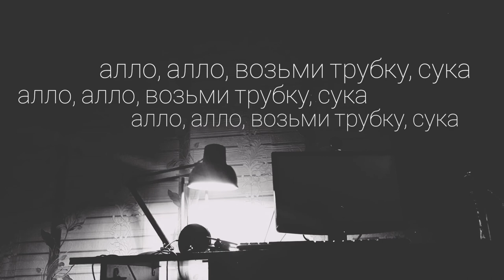BONES / LinksysBroadbandRouter / перевод / rus sub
Artist: BONES
Produced by Lil Netzero
Album: Garbage

[lyrics]
Four bars, Mac fully charged
Young DSL, it's the WI-FI lord
Bones get violent and leave when it’s silent
3D textures, HD flexing
My keyboard shine like the modem when it's blinking
I'm only thinking that we should get away
URL blunts to my IRL face
Upload, download, baby if you down for
Me, like the Dow Jones, hold me like a dial tone

Hello, hello, pick up the phone, bitch